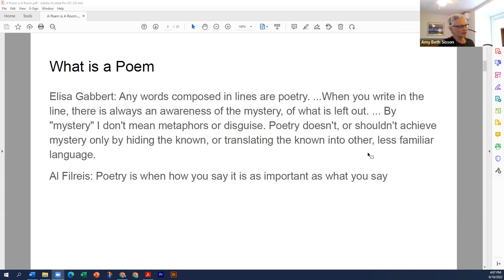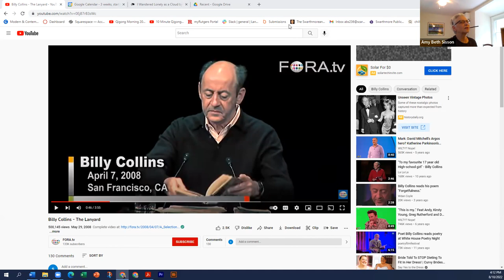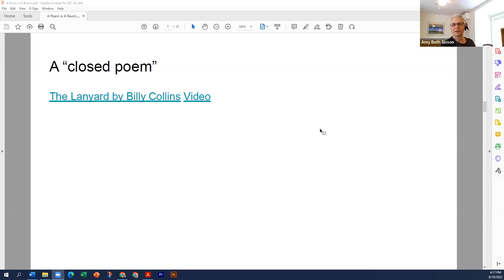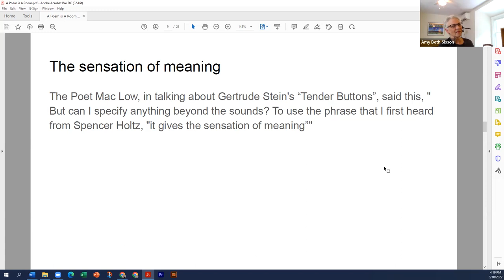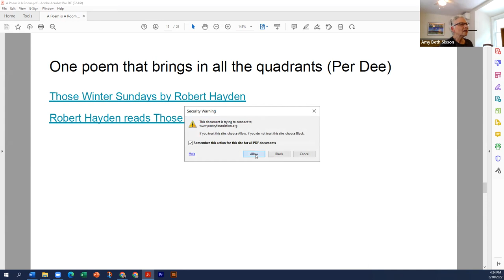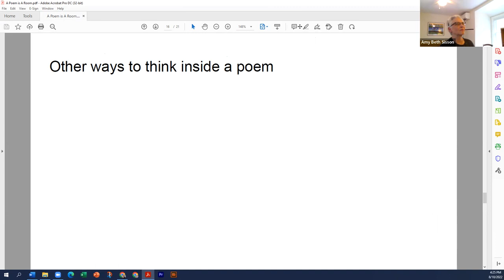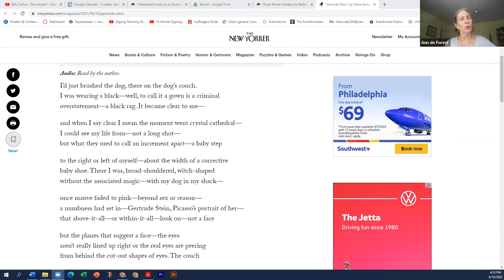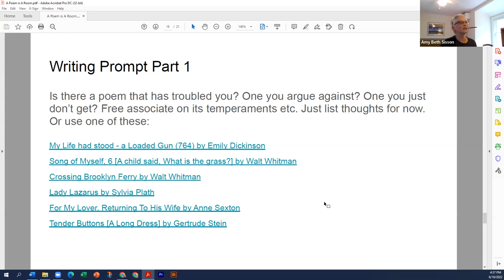A Poem is a Room You May Enter With an Open Heart w/ Amy Beth Sisson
This is a working session for people curious about reading and writing poetry and those who want to deepen their practice. The word "stanza" means room. We will explore the idea that a poem is not a puzzle to be solved but a place to abide in. Together, we will read poems and explore concepts useful for connecting more deeply with poetry. During the session, participants will have a choice of drafting a poem or writing about their experience with a poem.

Amy Beth Sisson is struggling to emerge, toad-like, from the mud in a small town outside of Philly. Her poetry has appeared in Cleaver Magazine, Ran Off With the Star Bassoon, The Night Heron Barks and will appear in River Heron Review. Her last day job was in software development. She told programmers what business people wanted and business people why they couldn't quite have it. In fall of 2021 she started an MFA in Poetry at Rutgers Camden. amybethsisson.com